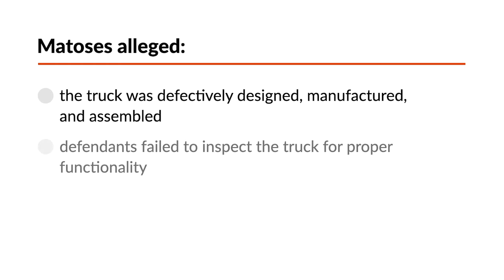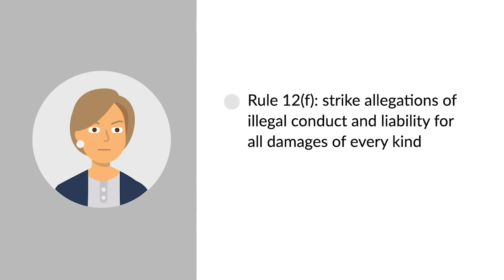Matos v. Nextran, Inc. Case Brief Summary | Law Case Explained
Matos v. Nextran, Inc. | 2009 WL 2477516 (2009)

Rule 12 provides for motions that parties in federal court can make to challenge the content of their opposing parties’ pleadings. In Matos versus Nextran, Incorporated, the court analyzed three Rule 12 motions.

Eduardo Matos was seriously injured in an accident involving a concrete truck he was driving while working. Matos and his wife brought an action in federal district court against Nextran and Mack Truck Sales of South Florida, the companies that manufactured and sold the truck to Matos’s employer. The complaint asserted causes of action for negligence, breach of express and implied warranties, strict liability, loss of consortium, and punitive damages. The Matoses alleged that the defendants knew the truck would be used for transporting, mixing, and pouring concrete; that Matos’s employer relied on the defendants to provide a truck suitable for that purpose; that the truck was defectively designed, manufactured, and assembled; that the defendants failed to inspect the truck to ensure proper functionality; and that Matos was injured as a result. The complaint also alleged that the defendants’ conduct was illegal and that they were liable for, quote, “all damages of every kind,” unquote, suffered by the Matoses.

Nextran moved to dismiss the complaint for failure to state a claim under Rule 12(b)(6). In the alternative, Nextran moved under Rule 12(f) to strike the allegations of illegal conduct and liability for all damages of every kind. Nextran also moved under Rule 12(e) for a more definite statement, asserting that the complaint was confusing.

In ruling on Nextran’s motions, the court considered two main issues.

Want more details on this case? Get the rule of law, issues, holding and reasonings, and more case facts

Have Questions about this Case? Submit your questions and get answers from a real attorney